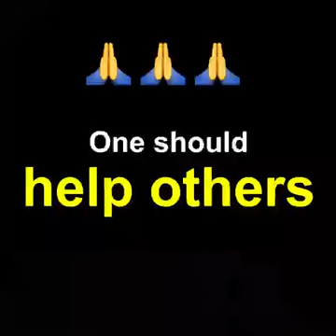यह प्रेगनेंट लेडी बहुत तड़प रही है Humanity Army men help to pregnant lady